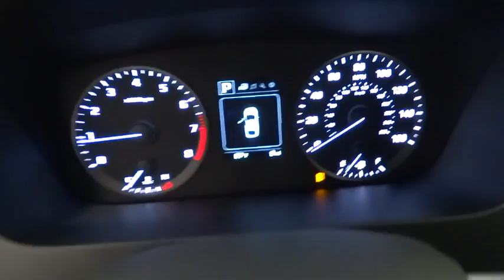2017 HYUNDAI SONATA Reno, Carson City, Northern Nevada, Sacramento, Roseville HH495721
2017 HYUNDAI SONATA

SE trim. FUEL EFFICIENT 36 MPG Hwy/25 MPG City! Onboard Communications System, Aluminum Wheels, Back-Up Camera, Satellite Radio, CD Player, iPod/MP3 Input. Warranty 10 yrs/100k Miles - Drivetrain Warranty; SEE MORE!br /br /KEY FEATURES INCLUDEbr /Back-Up Camera, Satellite Radio, iPod/MP3 Input, CD Player, Onboard Communications System, Aluminum Wheels. Rear Spoiler, MP3 Player, Keyless Entry, Remote Trunk Release, Child Safety Locks. br /br /VEHICLE REVIEWSbr /Great Gas Mileage: 36 MPG Hwy. br /br /VISIT US TODAYbr /Lithia Hyundai of Reno sells new Hyundai's, certified pre-owned Hyundai's, and used cars, trucks, and SUV's! We have excellent finance options as low as 0% on select models, in addition to all avilable Hyundai incentives and rebates! We also specialize in second chance financing! We are located in Northern Nevada at 2620 Kietzke Ln. Our hours are Monday-Saturday 8: 30am - 8pm and Sundays 10am - 6pm. 100% customer satifaction is our priority! Price contains all applicable dealer incentives and non-limited factory rebates. You may qualify for additional rebates; see dealer for details.br /